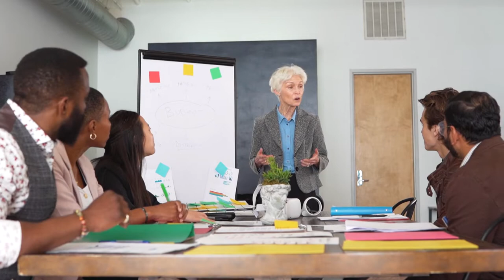Entrepreneurs Stock Footage - Entrepreneurs Free Stock Videos - Entrepreneurs No Copyright Videos